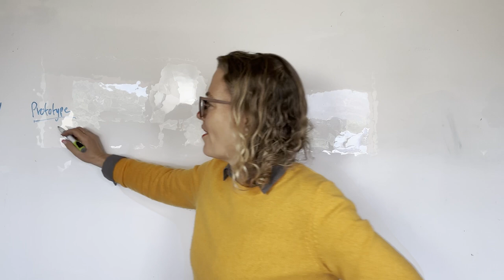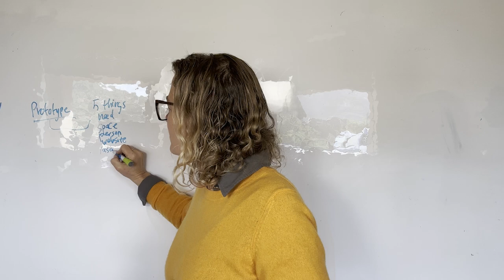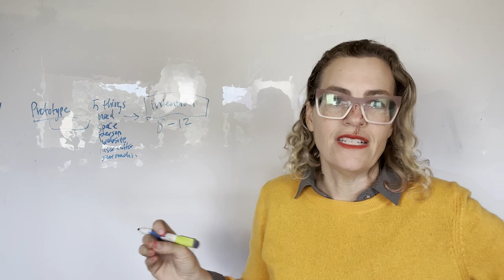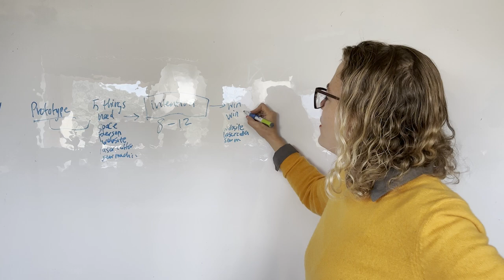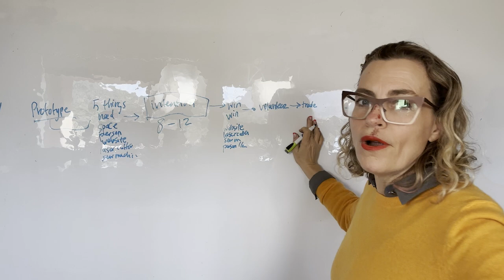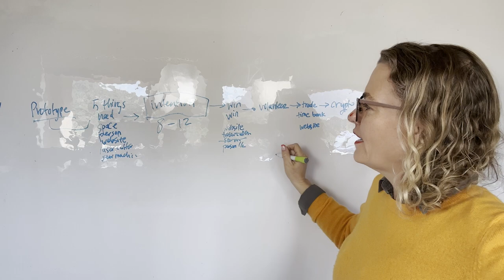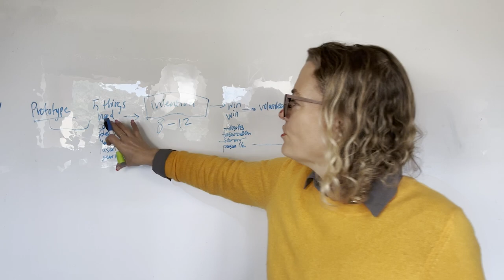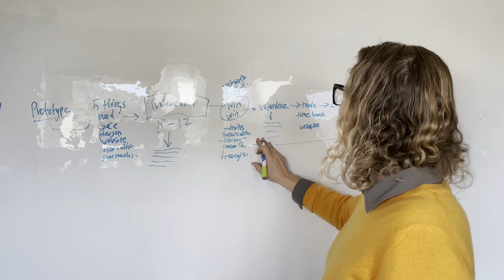The Trickle Away Theory - Trickle Down Theory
This video is about the Dream Machine, Passion Based Economy.